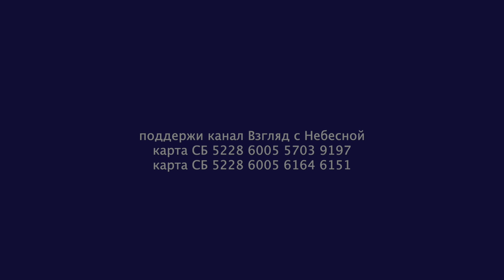Я готов содействовать возвращению пленных солдат домой | Альберт Раткин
Российский епископ Альберт Раткин выступил с заявлением в ответ на предложение Всеукраинского совета церквей. Он выразил готовность оказать посильное содействие по обмену пленными солдатами Украины и России. О чем священник сделал заявление на канале Взгляд с Небесной.

Вы можете поддержать нас финансово:
YouTube канал ВЗГЛЯД С НЕБЕСНОЙ